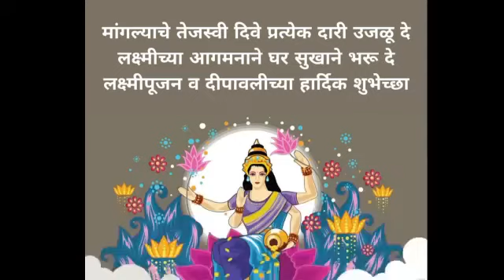Laxmi aani ganpatichi pooja kashi karavi pooja vidhi janun gya | diwali lakshmi ganapathi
Laxmi aani ganpatichi pooja kashi karavi pooja vidhi janun gya

lakshmi ganapathi
lakshmi ganapathi stotram
lakshmi ganapathi mantram
Laxmi ganapathi